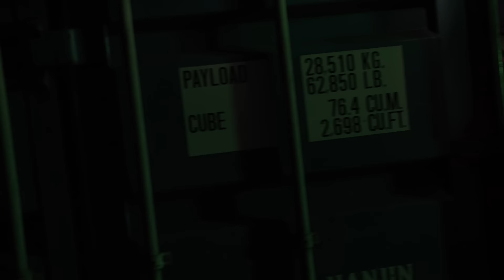Ocean Wisdom - Ting Dun Feat. Method Man (OFFICIAL VIDEO) (Prod. Basquiat)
High Focus Records is proud to present ‘Ting Dun’ by Ocean Wisdom Featuring Method Man. The latest video to be lifted from his critically acclaimed Top 40 album 'Wizville' featuring Dizzee Rascal, Roots Manuva, P Money, Jehst, Chester P, Rodney P & Rude Kid.

Director - AboveGround
Producer - Jack Hobbs